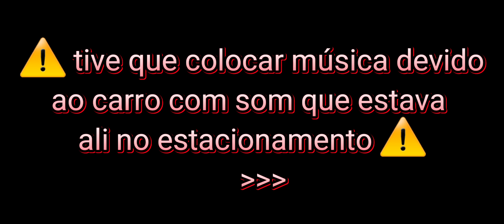ENCONTRO DE CARROS ANTIGOS💎de KOMBIHOME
Aí galera ó ✌🏼
Nossa Lageaninha divou em um encontro de carros antigos que ocorre periodicamente aqui em nossa cidade 😁
Só jóias 💎
Gravamos tudo de cima do nosso camarote VIP (deck da  nossa kombi)📽🎬😉

 Pra quem ainda ñ nos conhece sejam todos bem vindos ao nosso canal.. Somos uma família de 5 pessoas( casal + 3 filhos), queremos conhecer esse nosso imenso e lindo Brasilzão🇧🇷

Conheça um pouco mais da nossa história pelo nosso Instagram: @lageanos_pelo_brasil.